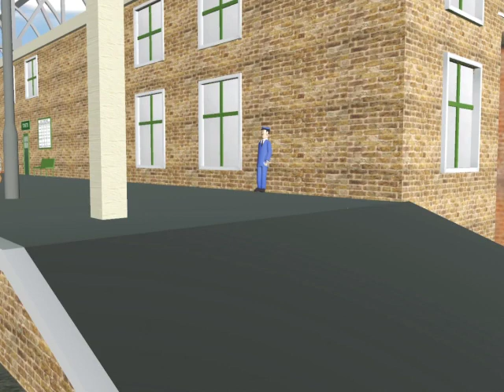James and The Old Coaches and Other Stories | FULL | GBC Other Stories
Here's the first GBC Other Stories with custom DVD compilation of Trainz Thomas and Friends. The first full compilation was "James and the Old Coaches and Other Stories" starring and told by Kiefer Adams.

PEEP! PEEP! All board for other stories:
First, James learns that old coaches was being different fate and retired, and then Oliver thought driving the road was silly and Diesel was becoming the north western engine on Island of Sodor, then a rudeness engine named Marklin who arrogant toward the other engines and then Sir Handel has his own final scheme to get his own way and Duck felt low himself until he was cheering up for a visitor engine.

Our stories today will stop:
00:15 James and the Old Coaches
05:32 Oliver Takes the Road
11:24 North Western Diesel (addition by music)
16:56 Marklin (The Marklin Engine)
22:13 Sir Handel's Final Scheme (addition by music)
28:15 Great Western Surprise

33:52 Every Cloud Has a Sliver Lining (music video and cover by Headmaster Hastings)

Trivia:
- This is first compilation like custom DVD of GBC Other Stories.
- The first 2 episodes like "Sir Handel's Final Scheme" and "North Western Diesel" we're later add by music in the episode.
- This is first compilation with Kiefer Adams stories and narrated by Kiefer Adams.
Enjoy this first compilation by GBC Other Stories.

Music and credits:
Carson
Mavis M
Headmaster Hastings
Others

ABOUT GBC OTHER STORIES:
"GBC Other Stories" is for compilation stories like DVD compilation in home video releases (known as sometimes "Other Adventures") which is stories from Thomas & Friends. "GBC Other Stories" made three combinations was "GBC Original Stories", "Adaptations" and "GBC Written Adaptations". Whenever there's any custom DVD home video releases for Thomas's stories.

Trivia:

-Nameboards segments are only 2 videos we're going to reused as for compilation from "GBC Written Adaptations".
-"GBC Written Adaptations" opening intro was also going reused and retitles as "GBC Other Stories" since "GBC Written Adaptations" didn't release for DVD compilation.
-This is a first home video releases like DVD but it was going to be published on YouTube or any video sites.

Used:
Trainz Railroad Simulator 2019
Adobe Premiere